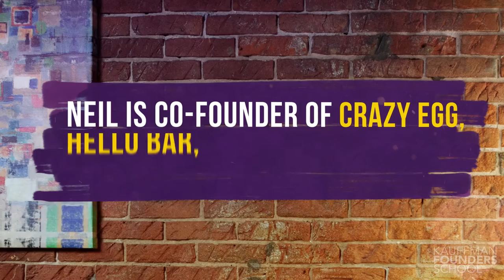Entrepreneurial Marketing: Insights from Neil Patel / Neil's Tips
This video is part of Kauffman Founders School

Kauffman Founders School series features Powerful Presentations with Nathan Gold, Intellectual Property with Peter McDermott, Founder's Dilemmas with Noam Wasserman, Entrepreneurial Selling with Craig Wortmann, Startups with Steve Blank, Surviving the Entrepreneurial Life with Meg Hirshberg, the Lean Approach with Steve Blank, Entrepreneurial Marketing with Anita Newton and Leadership and Motivation with Daniel Pink.